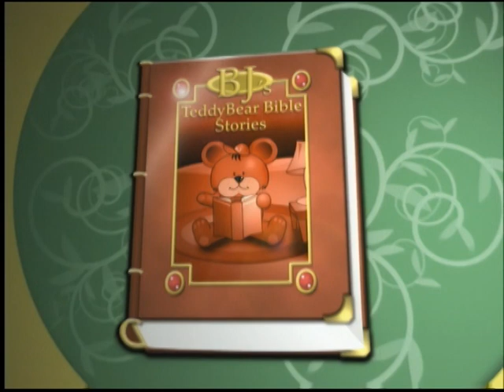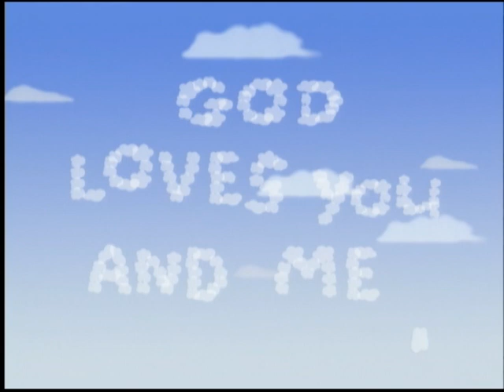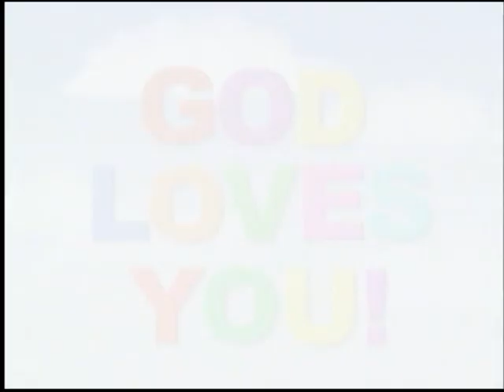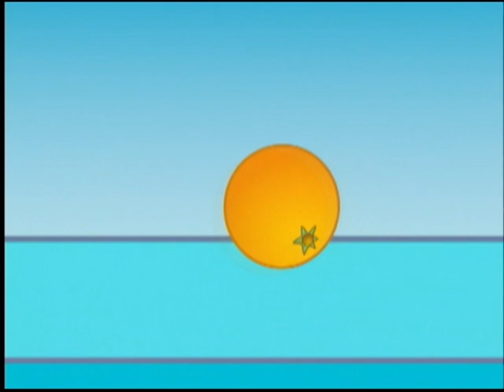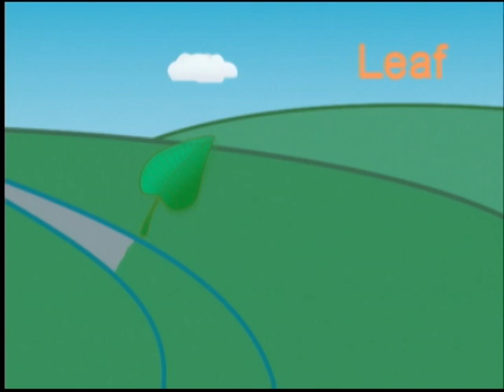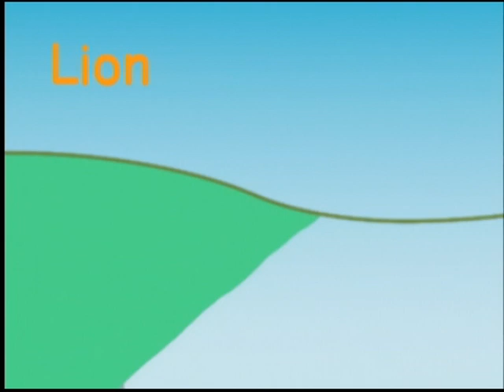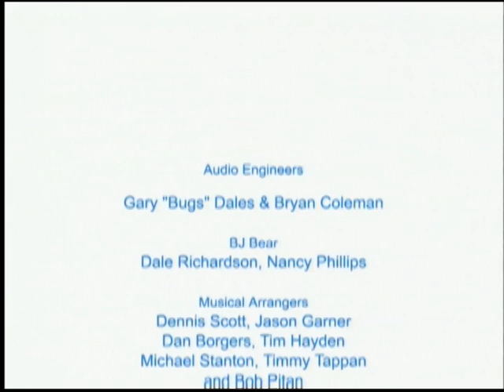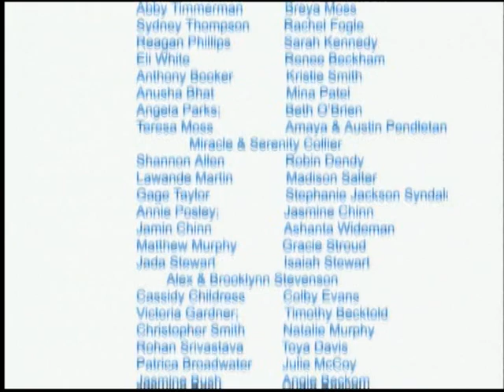BJs Teddybear Club | Episode 4 | Story of Adam and Eve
When a cuddly bear talks about how people were created, we listen. Hear a story about the first man and first woman in the world.

The adventures of a cuddly teddy bear who loves sharing Bible stories with his friends.

Stars: Alex Madera, Morgan Lambert, Catherine Thornton